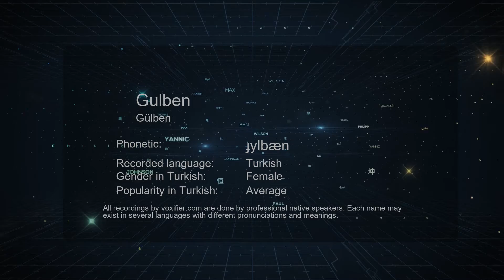How to Pronounce Gulben (Gülben) in Turkish - Voxifier.com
This is the Turkish pronunciation, gender, and phonetics recording of the name Gulben (Gülben). The same name may exist in other languages with different pronunciations. Check the meaning of name along with other possible pronunciations or similar names for free Voxifier uses the help of expert linguists to simplify pronunciations by replacing some special sounds with sounds more commonly available across all languages.